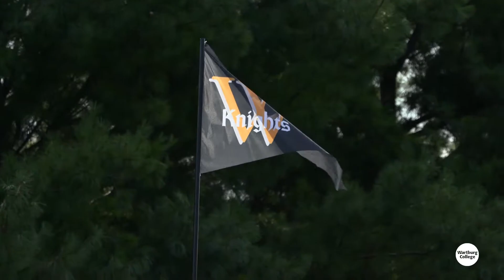Wartburg Women's Soccer, 2021 Spring Season Preview